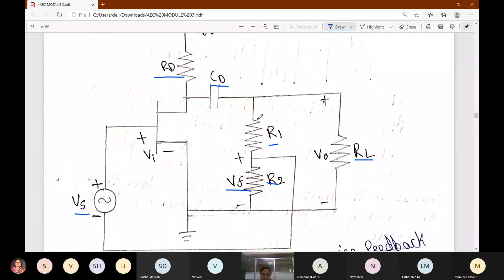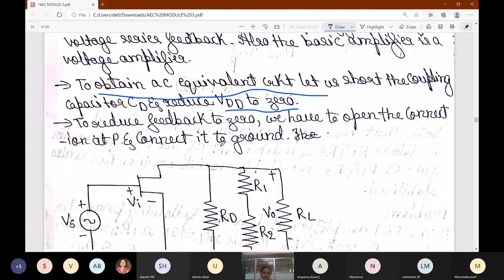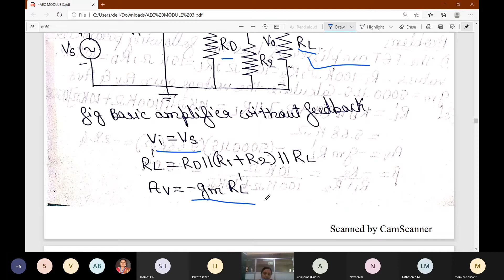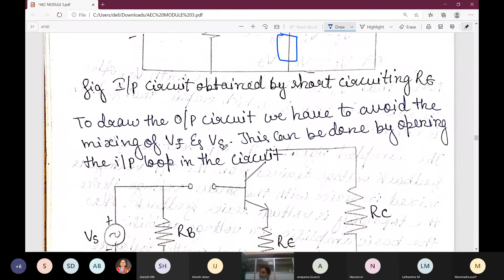feedback amplifier session2